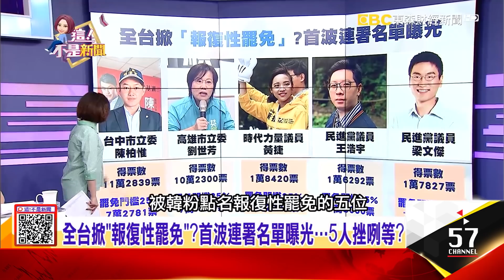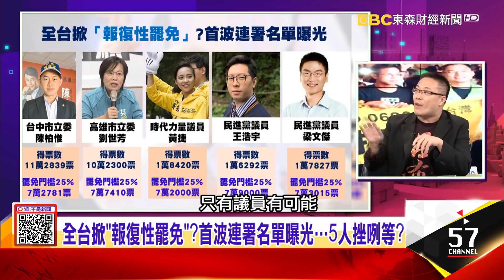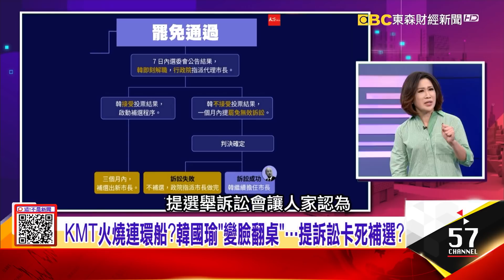罷韓衝高票！93萬憤怒的力量…讓高雄組頭跑路中？被罷免後的下一步…韓國瑜還有2招「絕地大反攻」？-【這！不是新聞 精華篇】20200608-1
全台掀「報復性罷免」？首波連署名單曝光…5人挫咧等？
罷韓衝高票！93萬憤怒的力量…讓高雄組頭跑路中？被罷免後的下一步…韓國瑜還有2招「絕地大反攻」？

砲 哥#王浩宇#賴憲政#蔡明彰#朱學恒#郭正亮#吳嘉隆#吳明杰